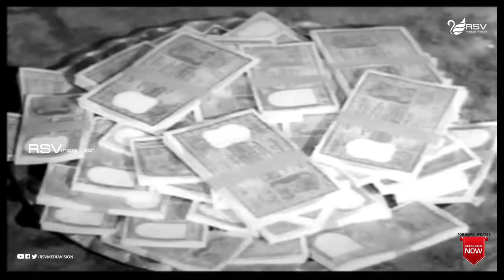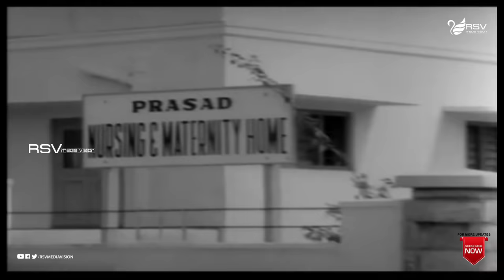Rowdy Ranganna | ರೌಡಿ ರಂಗಣ್ಣ || Full Movie || Dr Rajkumar || Jayanthi || Family Movie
Watch Dr Rajkumar and  Jayanthi  playing lead role in the Movie Rowdy Ranganna.
Film: Rowdy Ranganna
Starcast: Dr Rajkumar, Jayanthi
Director: R Ramamurthy
Producer: P Ramesh
Banner Sri Rama Enterprise
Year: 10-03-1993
Songs :
1.O Geleya Ramaiah- P B Srinivas, S Janaki
2.Kanneradu Nanage - P B Srinivas, S Janaki
3.Baare O Cheluve - SPB
4.Dharanige Giri Bharave – P Susheela
5.Aadaddu Ondu - P B Srinivas
Lyrics : Chi Udayashankar